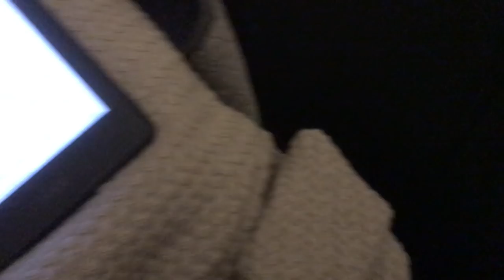VLLOG #2 | LO QUE HAGO EN UN DIA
Hola mundo ! ESTE VIDEO ES PARA TODOS LOS QUE ME PREGUNTAN QUE HAGO DIA A DIA, ESPERO QUE DISFRUTEN :)